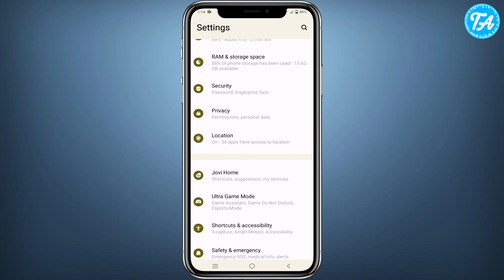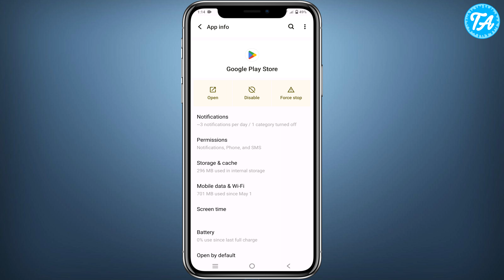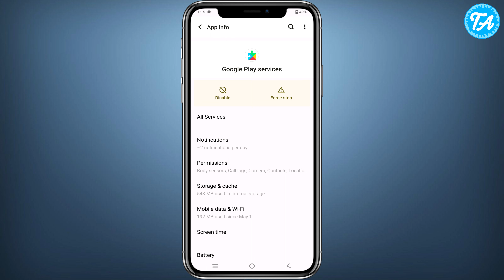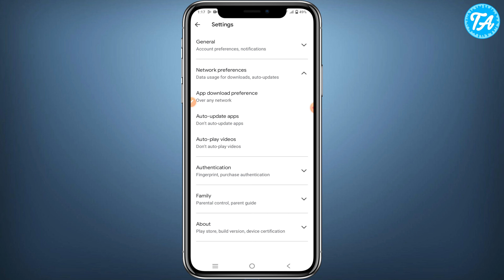Play Store Pending Problem Solved | Fix Playstore Download Pending Problem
Hello Everyone,
Doston aaj ki video mein aap janege ko playstore ki pending prblm kaise door karen to mujhe umeed hai ki aapko video zaroor pasand aayegi,

Apna keemti samay diya iske liye shukriya 😊